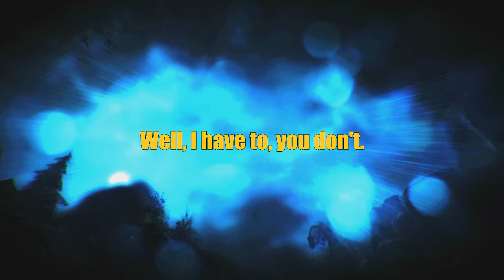Wee Look: Haunted Memories (Steam Free-to-Play)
What begins as a wee look at Haunted Memories, devolves into a quick review of my first hour with the game.